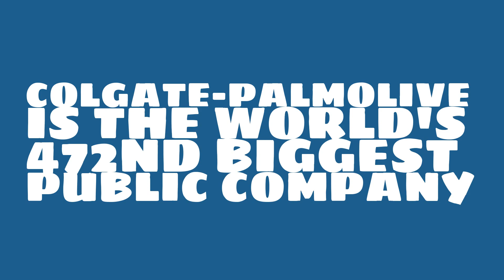How big of a company is Colgate-Palmolive?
Watch this video to learn about Colgate-Palmolive.